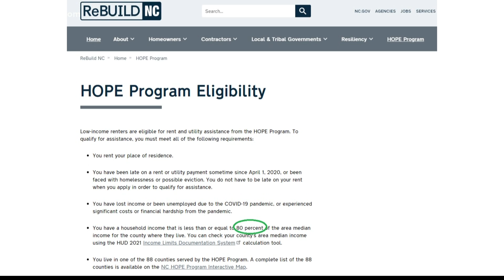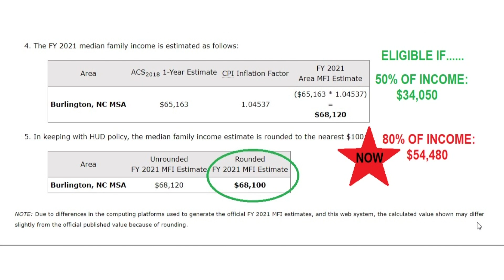More people now eligible for HOPE Program: How to apply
The HOPE Program is now accepting applications from people who bring home up to 80 percent of the median income in their county.